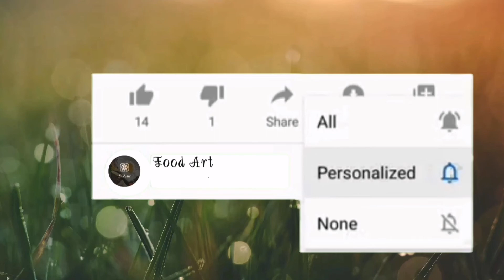പപ്പടം കൊണ്ട് ഒരു അടിപൊളി പലഹാരം | മുട്ടപ്പത്തിരി | Muttapathiri | Food Art | Sunitha Rasheed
Ingredients

Pappad - 6
Cooking Oil